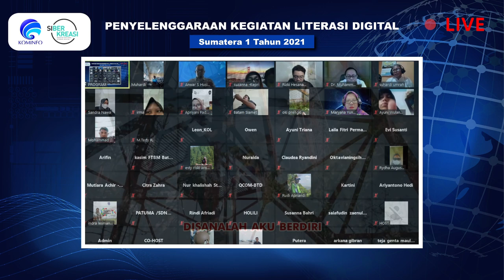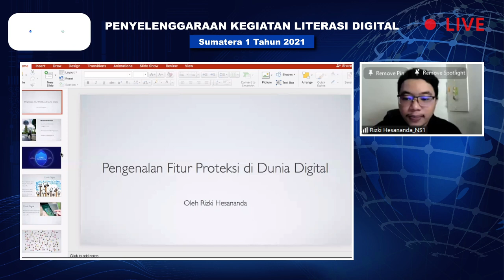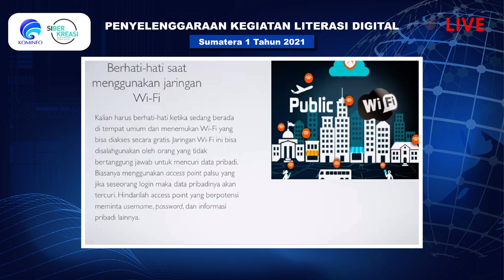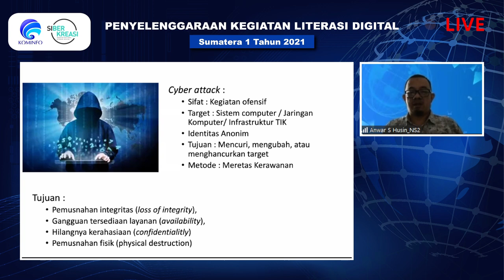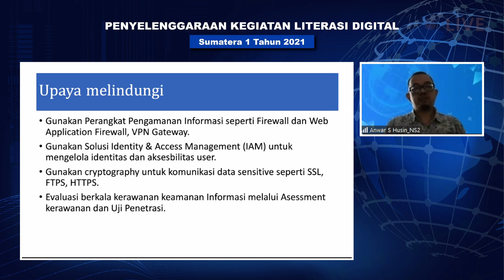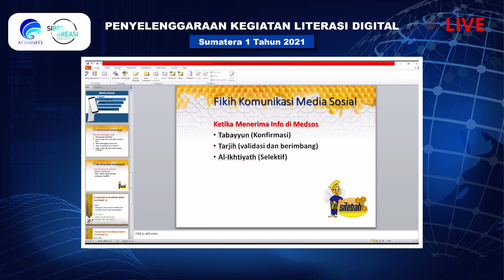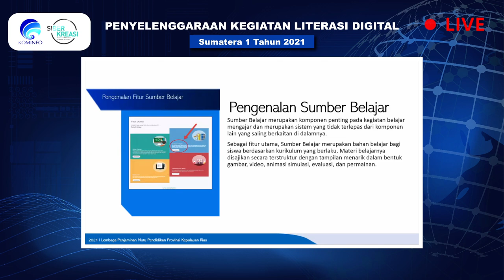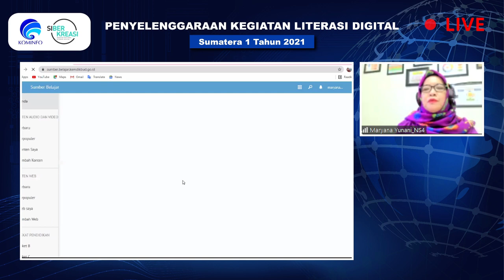Literasi Digital - Kebebasan Berekpresi di Era Digital (Bintan - 12/06/2021)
Literasi Digital

Kepulauan Riau - Bintan
Sabtu, 12/06/2021
Materi : Kebebasan Berekpresi di Era Digital